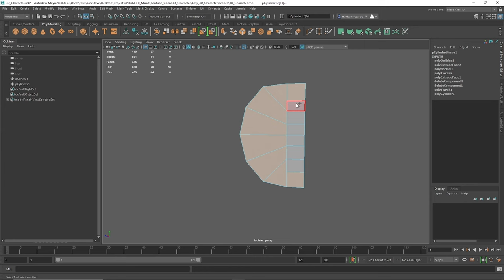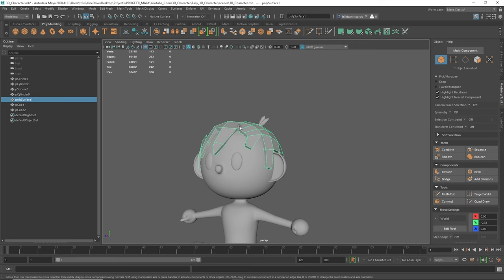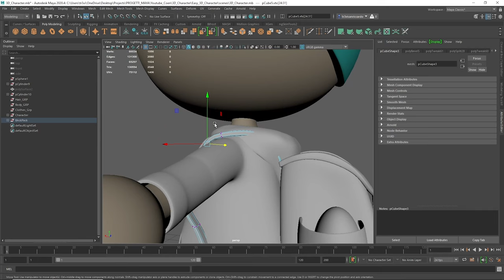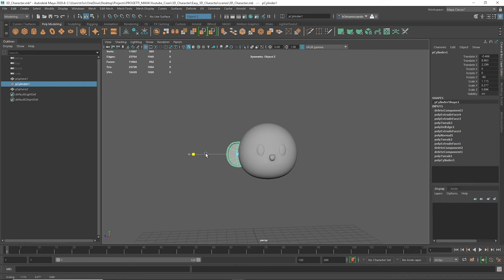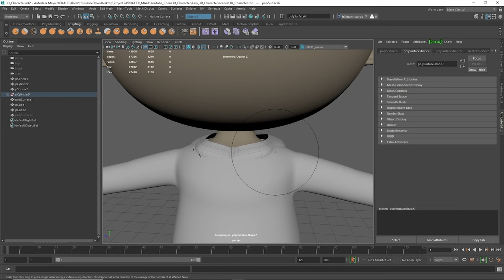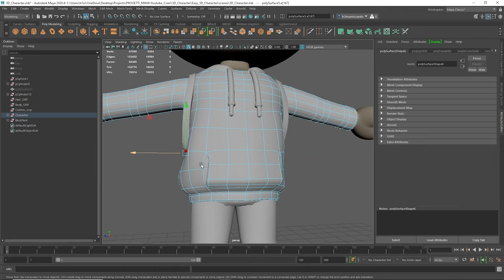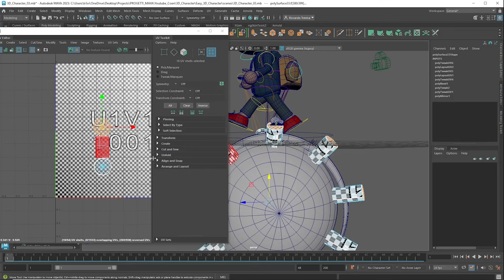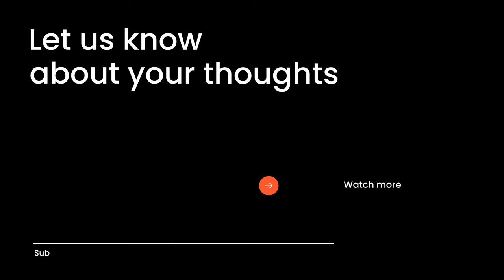Maya 3D Character Modeling Tutorial - Let's Model a Basic Character - Maya Tutorial (Speed Art)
After making a 3D coin and the colorful Easter eggs, it's time to combine them with a character. A popular item on YouTube because: how do you make a basic character in Blender or Maya? In this video Riccardo takes you through his process from a blank document to a fantastic end result.

CREDITS:

We thank Riccardo for making this amazing
Character Model in 3D with Maya.

We share interesting resources, tips & tricks

That help us to reach you (hopefully).